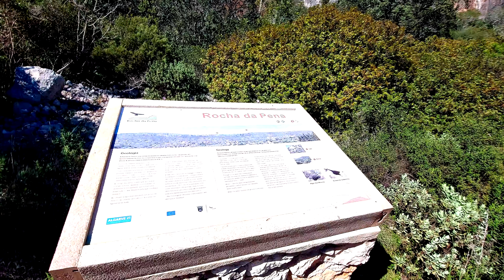Exploring Algarve Portugal Rocha da Pena Outdoor Trail & Summit Climb 🇵🇹🌄🚶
Loulé is a municipality in the Portuguese Algarve, district of Faro. In 2011, the population had 70,622 inhabitants, in an area of approximately 763.67 square kilometres (294.85 sq mi). The municipality has two principal cities: Loulé and Quarteira.

A highlight of the summer months in Loulé is Noite Branca, the Festival of White Night held to celebrate the end of summer. Locals and tourists, all wearing white, converge on the town, where a dazzling display of music, dance and pageantry awaits. Young people wander the streets, dressed in white as princes and princesses, demons and winged fantasy figures, while live bands play in the background.

Loulé is also the largest municipality in the Algarve and includes well-known towns near the sea (like Vilamoura or Quinta do Lago) but also the hidden villages in the Algarve mountains where there are unmistakable landscapes.

➞ Artist: Ron Gelinas
➞ Tracks Title: